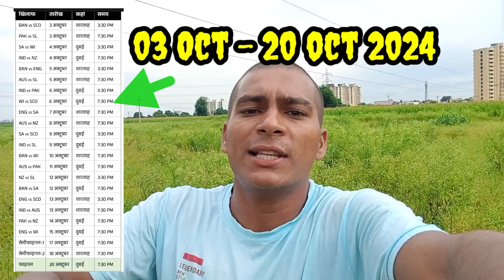ICC ने किया विमेंस टी- 20वर्ल्डकप 2024 का नया शेड्यूल घोषित।।icc t20worldcup#2024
इंटरनेशनल क्रिकेट काउंसिल (ICC) ने विमेंस टी-20 वर्ल्ड कप का नया शेड्यूल घोषित कर दिया है। टूर्नामेंट 3 अक्टूबर से ही शुरू होकर 20 अक्टूबर तक चलेगा।

विमेंस टी-20 वर्ल्ड कप पहले बांग्लादेश में खेला जाना था, लेकिन बाद मे ICC ने टूर्नामेंट को UAE शिफ्ट कर दिया। अब शारजाह और दुबई में टूर्नामेंट के सभी मैच होंगे।

टूर्नामेंट का पहला मैच।।

3 अक्टूबर को बांग्लादेश और स्कॉटलैंड के बीच शारजाह में ओपनिंग मैच होगा। इंडिया विमेंस टीम 4 अक्टूबर को न्यूजीलैंड के खिलाफ दुबई में अपना पहला मैच खेलेगी। टीम फिर इसी मैदान पर 6 अक्टूबर को पाकिस्तान से भिड़ेगी। पाकिस्तान अपना पहला मैच 3 अक्टूबर को ही श्रीलंका से खेल लेगा।।।

इस टूर्नामेंट में 10 टीमों ने हिस्सा लिया है।।

ग्रुप ए में इंडिया-पाकिस्तान न्यूजीलैंड-ऑस्ट्रेलिया और श्रीलंका।।

वहीं पर
 ग्रुप बी में इंग्लैंड-साउथ अफ्रीका वेस्टइंडीज बांग्लादेश और स्कॉटलैंड।।

वूमेंस T20 वर्ल्ड कप 2024 का शेड्यूल

खिलाफ

तारीख

कहां

समय

BAN vs SCO

3 अक्टूबर

शारजाह

3:30 PM

3 अक्टूबर

शारजाह

7:30 PM

4 अक्टूबर

दुबई

3:30 PM

4 अक्टूबर

दुबई

7:30 PM

BAN vs ENG

5 अक्टूबर

शारजाह

3:30 PM

5 अक्टूबर

शारजाह

7:30 PM

6 अक्टूबर

दुबई

3:30 PM

WI vs SCO

6 अक्टूबर

दुबई

7:30 PM

7 अक्टूबर

शारजाह

7:30 PM

8 अक्टूबर

शारजाह

7:30 PM

SA vs SCO

9 अक्टूबर

दुबई

3:30 PM

9 अक्टूबर

दुबई

7:30 PM

BAN vs WI

10 अक्टूबर

शारजाह

7:30 PM

11 अक्टूबर

दुबई

7:30 PM

12 अक्टूबर

शारजाह

3:30 PM

BAN vs SA

12 अक्टूबर

दुबई

7:30 PM

ENG vs SCO

13 अक्टूबर

शारजाह

3:30 PM

13 अक्टूबर

शारजाह

7:30 PM

14 अक्टूबर

दुबई

7:30 PM

ENG vs WI

15 अक्टूबर

दुबई

7:30 PM

सेमीफाइनल-1

17 अक्टूबर

दुबई

7:30 PM

सेमीफाइनल-2

18 अक्टूबर

शारजाह

फाइनल

20 अक्टूबर

दुबई

7:30 PM

7:30 PM